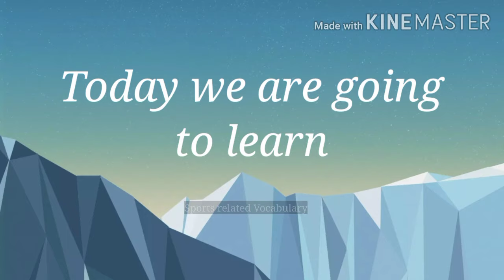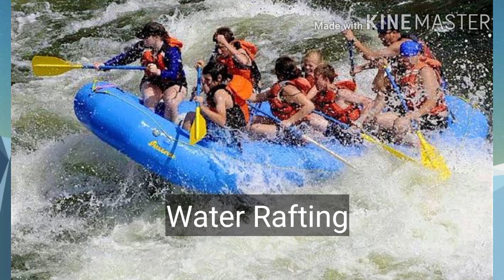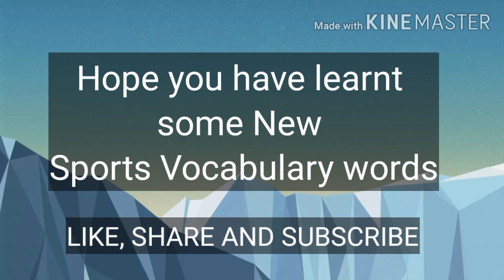Learn 60 Extreme adventure sports and outdoor sports vocabulary in english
Hello everyone,
 Today's video is about sports vocabulary in which you will get to learn so many exteame adventure sports along  with international level outdoor games vocabulary. This video will enhance your sports vocabulary as well as general knowledge.